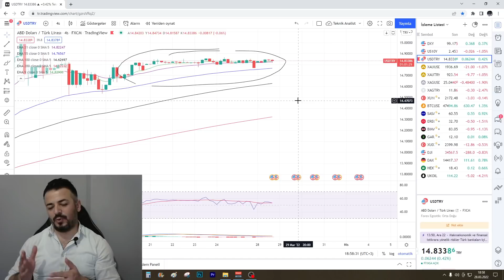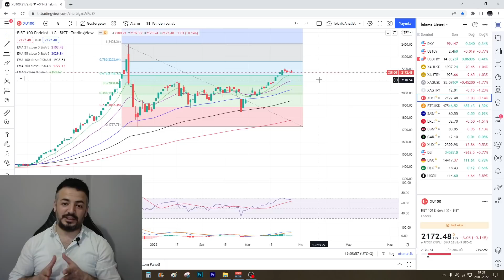DOLAR ENDEKSİNDE TEHLİKELİ YÜKSELİŞ...ALTIN ve GÜMÜŞ TOPARLAYACAK MI ? BORSADA YATAY BİR GÜN...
VİDEO BÖLÜMLERİ :

00:00 PİYASALAR ve DOLAR ENDEKSİ

04:34 DOLAR-TL

06:55 ONS ALTIN

08:34 GRAM ALTIN

09:35 GRAM AGÜMÜŞ

10:39 BORSA

Haftanın ilk işlem gününde yaptığımız piyasa analizi videomuz. Hepinize iyi seyirler dilerim.